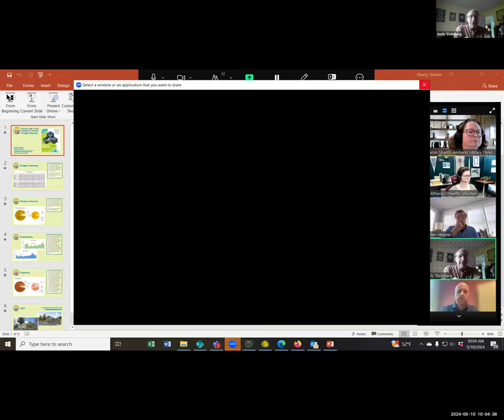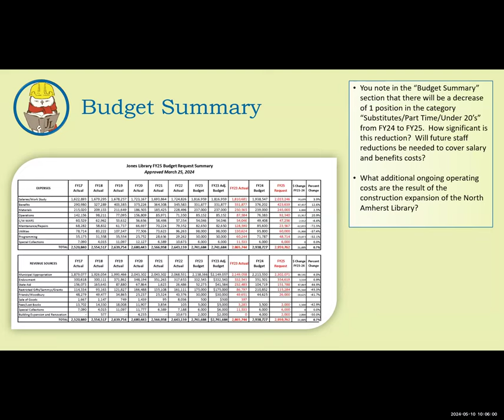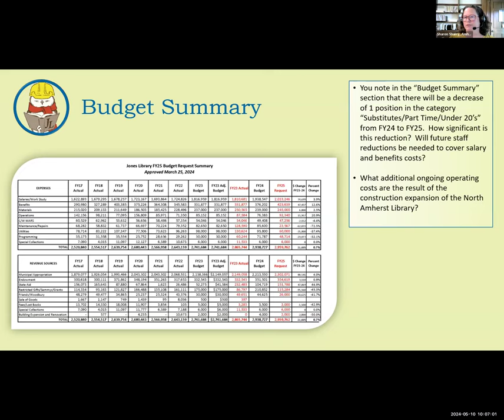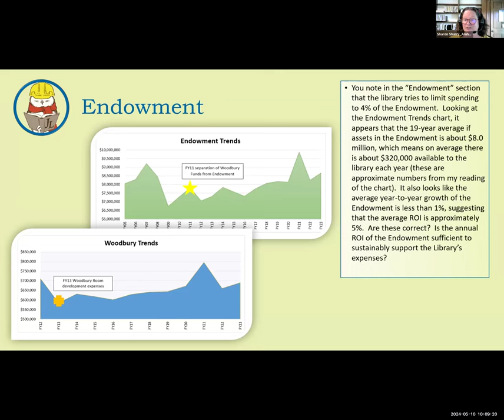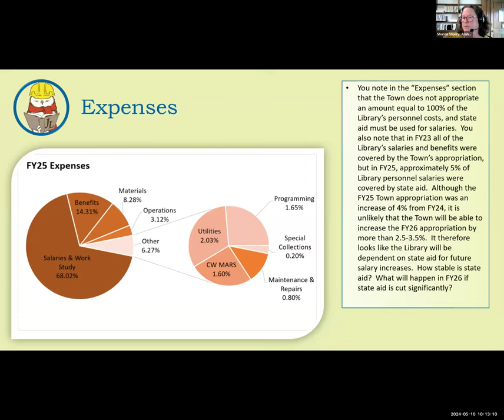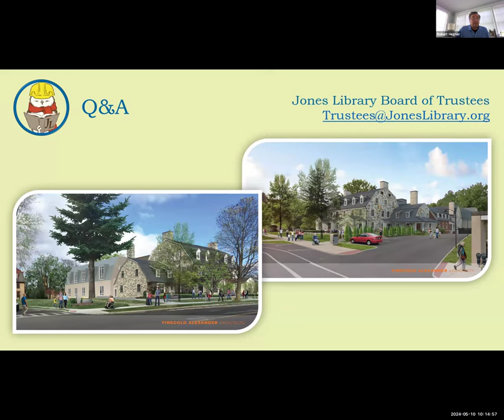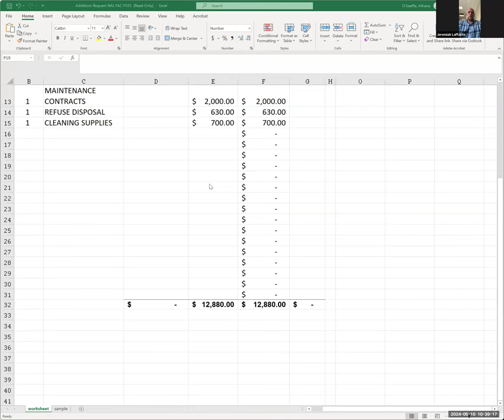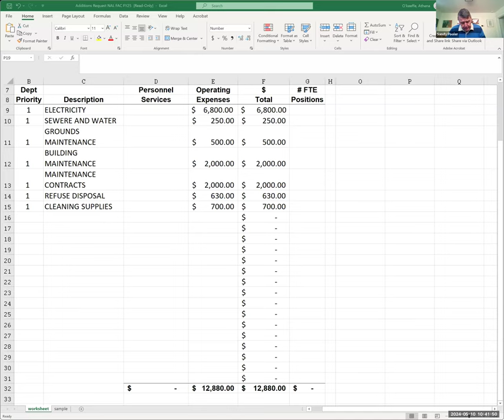Finance Committee May 10, 2024